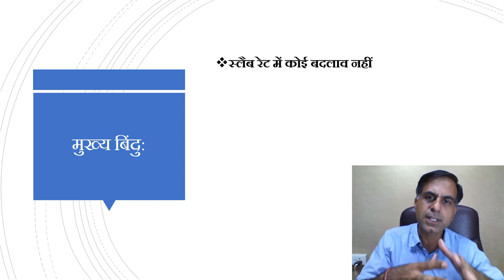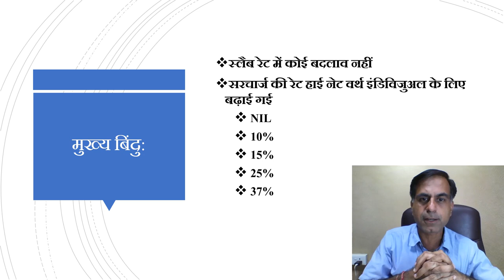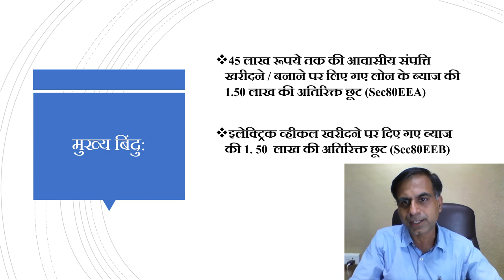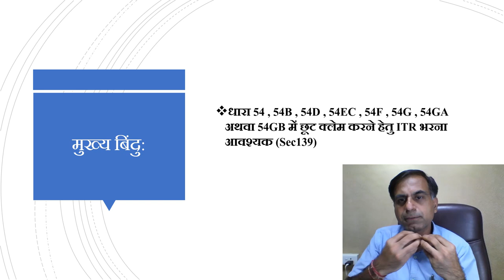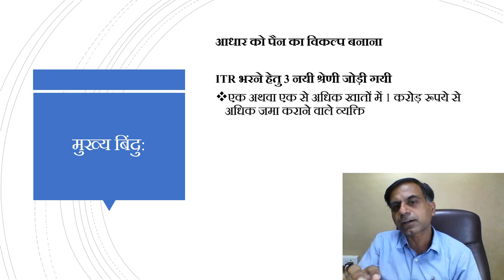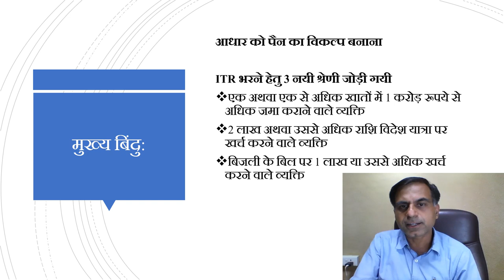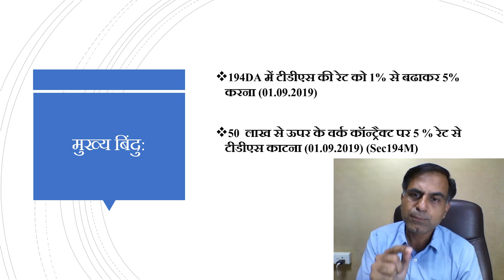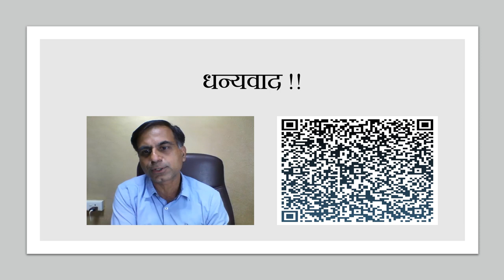BUDGET 2019: Amendments for Individual Assessees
. Budget 2019 presented on 5th July by Hon'ble Finance Minister Ms. Nirmala Sitharaman has brought out certain changes in relation to taxation complaince of an Individual assessee. This video is a quick discussion on such changes which are specifically applicable for an assessee being an individual.